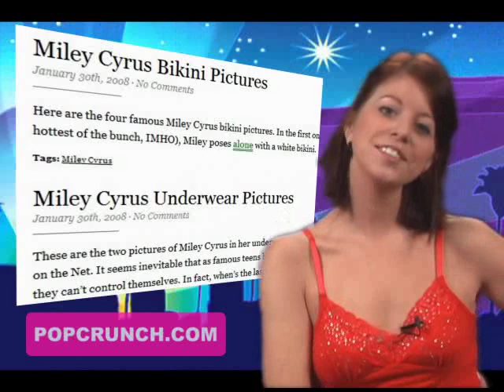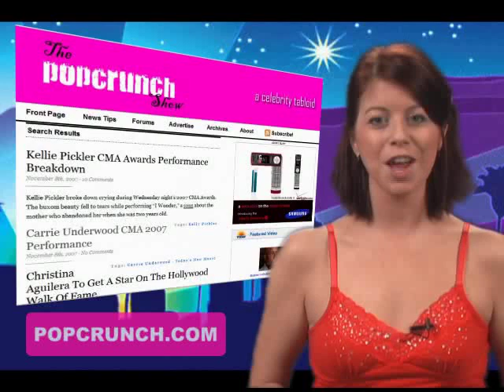Hannah Montana / Miley Cyrus Bikini Pictures - Crunched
Yes, all the perverts rejoiced as Miley Cyrus, Ms. Hannah Montana, tried to "grow up" her image by leaking provocative bikini and underwear pictures on MySpace.  Let's not overlook the other celeb stuff though.  In this episode we talk about John Gibson's insensitive comment on Heath Ledger's death (not to mention the Westborough Baptist Church) plus the ongoing saga with Britney Spears and Adnan Ghalib.  Other crunched stars include Perez Hilton, midgets everywhere, Drew Barrymore, Pussycat Dolls and last but not least we congratulate Lindsay Lohan and Eddie Murphy on their Razzies nominations.